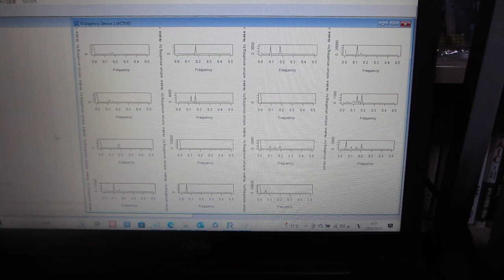超音波の音圧測定データ解析：バイスペクトルの変化（超音波システム研究所）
１）時系列データに関して、

２）超音波発振による、発振部が発振による影響を

３）発振と対象物（洗浄物、洗浄液、水槽・・）の相互作用を

４）超音波の利用（洗浄・加工・攪拌・・）に関して

ポイントは、
バイスペクトルの変化に対する評価です

バイスペクトルデータに基づいた、超音波の伝搬現象に関する